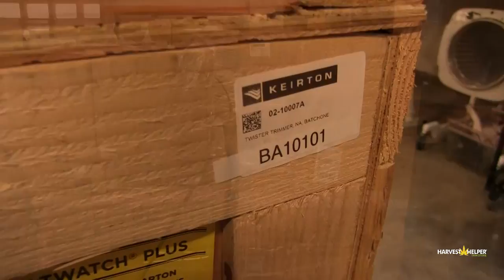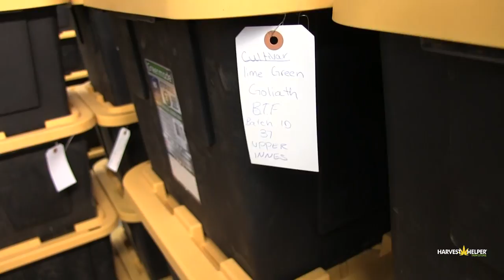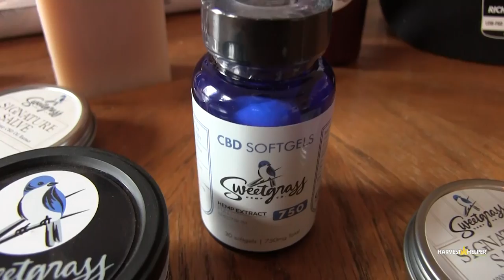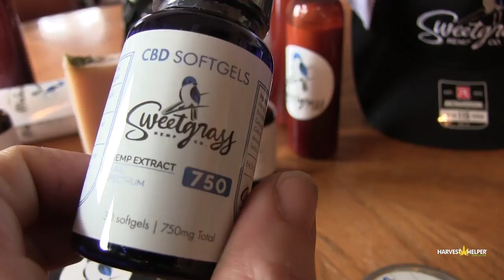Harvesting 45 Acres of hemp - Big Top Farms - Hustle & Grow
In this video Baylee Sweet from Harvest Helper takes a tour of Big Top Farms with owner Sykes Mitchell as he shows us firsthand a step by step look at all the processes that must come together to harvest his combined 45 acres of hemp, between his 3 farms.
We will show you how he cuts, labels, and hang dries his hemp in the field as well as some very cutting-edge technology that dries hemp in 48 hours. After that, Baylee Sweet demonstrates her cutting-edge trimming technology that allows him to trim several pounds in just a couple of minutes.
So, roll a joint, grab a bong, or take a dab, sit back and enjoy!